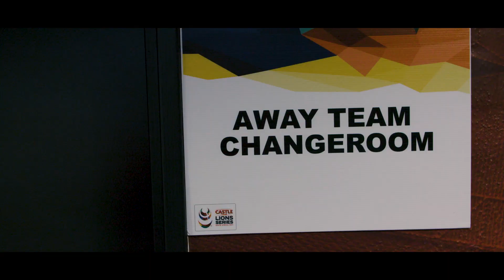Hanging Out The Jerseys: Episode Two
Hanging Out The Jerseys with our iconic and legendary bag man Rala.

Found out what the jersey means to the team and to him in the second of our three-part series.